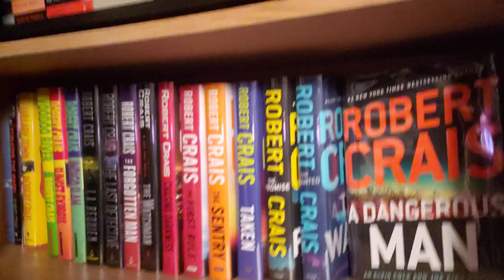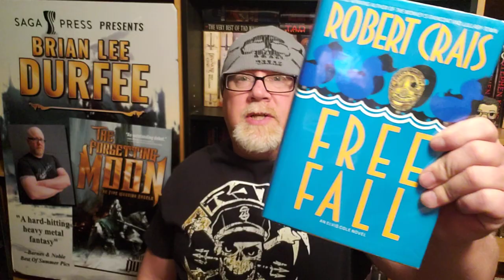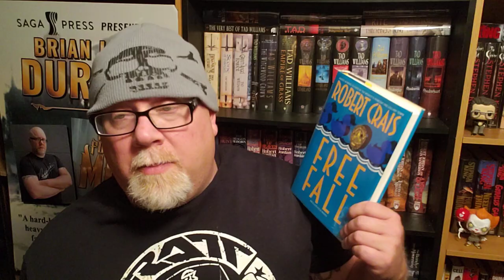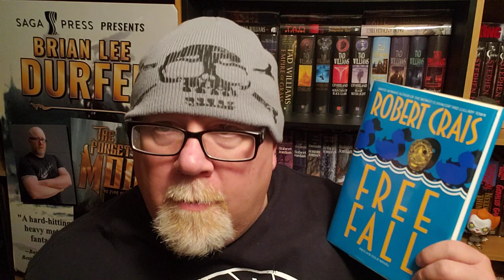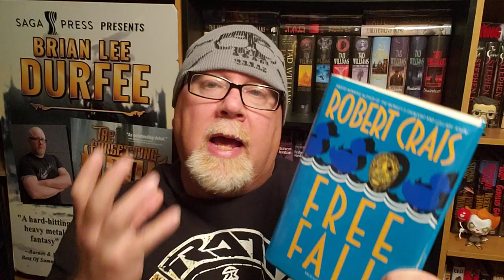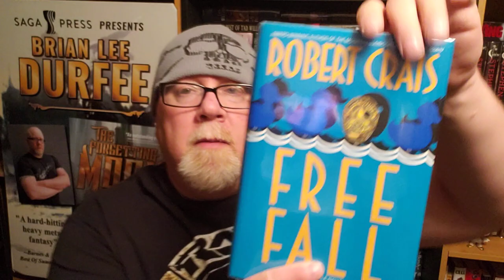FREE FALL / Robert Crais / Book Review / Brian Lee Durfee (spoiler free)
Wherein our hero Durfee reviews Free Fall book 4 in the Elvis Cole & Joe Pike hard-boiled mystery series. 470